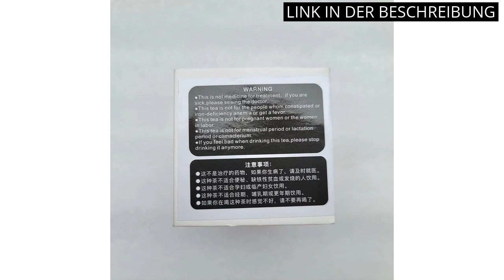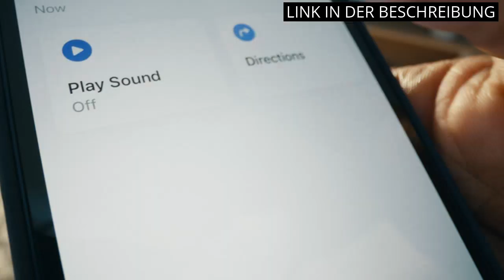Top 5 der besten Apple Geschenkprodukte (en español: Los 5 mejores productos de regalo de Apple)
Alle Produkte

✋  Hier sind top 5 der besten apple geschenkprodukte (en español: los 5 mejores productos de regalo de apple) auf dem Markt.

🔽🔽🔽 KAUFEN-LINKS APPLE GIFT 🔽🔽🔽

1) ZUMSEY 3 in 1 Faltbar Kabelloses Ladegerät, Magnetische Ladestation Kompatibel mit iPhone 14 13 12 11 Pro Max/Mini/XS/XR, Wireless Charger für iWatch 8/7/6/SE/5/4/3/2, AirPods Pro/2/3 mit Adapter

2) Plant Gift Apple Blossom Flower Tea, Apfelblüten Blumen Tee, 苹果花 Bio getrockneter Apfelblüten-Tee, Anti-Akne, Sommersprossen abnehmen 50g/1.76oz

3) Apple AirTag

4) Apple AirPods Pro (1. Generation) ​​​​​​​mit MagSafe Ladecase (2021)

5) Apple AirPods mit kabelgebundenem Ladecase

* Zeitindikatoren (Timestamps) *

00:00 - Intro
00:09 - 1) ZUMSEY 3 in 1 Faltbar Kabelloses Ladegerät, Magnetische...
00:58 - 2) Plant Gift Apple Blossom Flower Tea, Apfelblüten Blumen...
01:32 - 3) Apple AirTag...
02:12 - 4) Apple AirPods Pro (1. Generation) ​​​​​​​mit MagSafe...
02:45 - 5) Apple AirPods mit kabelgebundenem Ladecase...
03:23 - Outro